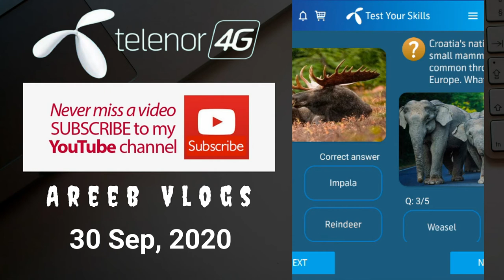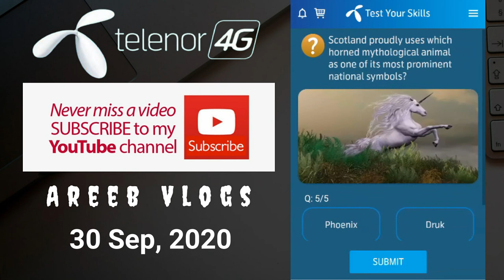Telenor Question today | Telenor Test Your Skill 30 September | Telenor App Questions | Areeb vlogs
today question
today questions
today skills,
today telenor

30 september 2020 my telenor
30 sep 2020 telenor
30 september answer
30 sep answers
30 sep my telenor
30 september my telenor answer
30 sep my telenor answers
30 september my telenor app
30 september my telenor app questions
30 sep my telenor question
30 sep my telenor question answer
30 september question
30 sep questions
30 september quiz
30 sep telenor
30 sep telenor answer
30 sep telenor answers
30 sep telenor app answer
30 sep telenor question
30 sep telenor question answer,
30 sep telenor questions
30th sep telenor quiz
30 september
30-september -2020,

answer question,
my
my telenor,
my telenor 30 september ,
my telenor 30 sep 2020,
my telenor today questions 30 sep ,
question answer
question answer app
question today,
skill test my telenor
telenor,
telenor 30 September ,
telenor answer,
telenor answer today
telenor answers
telenor answers today
telenor app
telenor question
telenor questions
telenor questions 30 sep ,
telenor questions today 30 september ,
telenor questions today 30 sep 2020,
telenor quiz,
telenor quiz 30 september ,
telenor quiz 30 sep 2020,
telenor sawal jawab
telenor skill,
telenor today,
test your skills 30 sep,
test your skills my telenor 30september ,